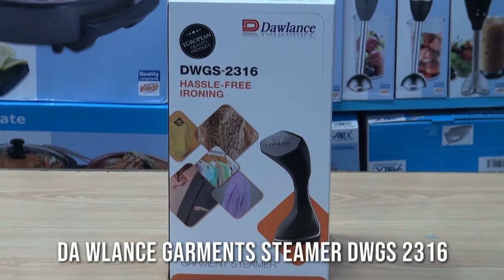Dawlance Garments Steamer 2316 DWGS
In this video we will examine the quality of Dawlance Handheld Mini Garments Steamer DWGS 2316.
As we know that Dawlance is a household name in field of home & kitchen appliances for decades & Dawlance have already claimed top positions in refrigerator, air conditioner , microwave ovens.
Maintaining the same continuum of success, Dawlance has launched some new products in the Pakistani market. Which has already successfully raised the banner of its popularity in Europe.
One such popular product is the Dawlance handheld Garment Steamer. Which removes slits from all kinds of clothing, especially bridal dresses and embroidered dresses, without damaging the fibers. It is also very easy to use and takes up very little space.